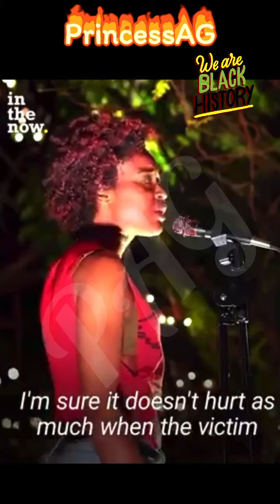In The Now The Truth Will Set You Free💯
In this video, a young black woman speak on white privilege at it’s finest.